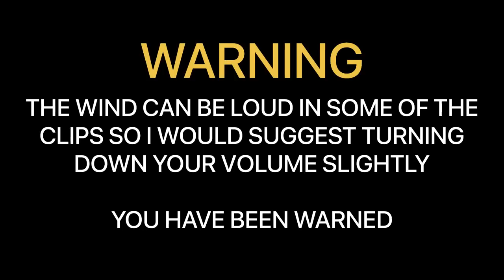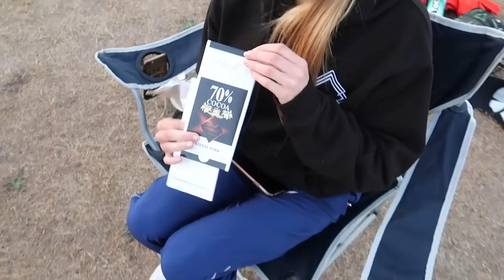TRAINING WITH ELITE GB 1500M RUNNER (3:32) - *camerman involved in crash*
Welcome Backwards Cap Fans! In this video Canterbury Endurance Training Group take on their first winter-transition session... 4 or 5 x 5mins threshold with 2 minutes recovery. However, this time we have a special guest... straight from representing England at the Commonwealth Games and Team GB at the European Championships... Matthew Stonier (3:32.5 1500m). It was a great session and hopefully a great video!

Let’s connect ♦️